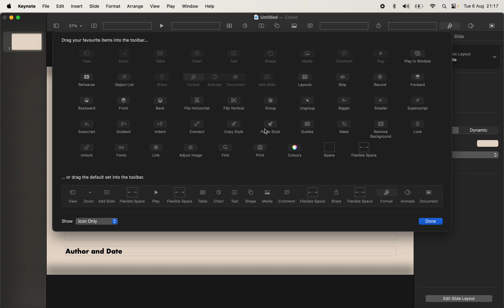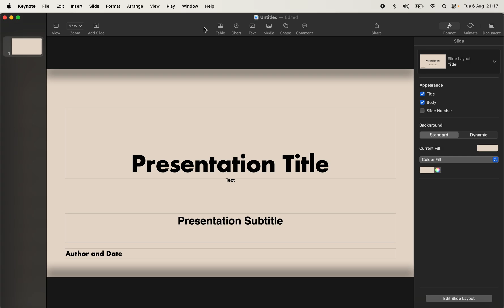I wish all software allowed you to edit the toolbar this easily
It is so simple. It is so easy to do for the user. And it is so powerful for them to set up their own workflow in exactly the way they need. I wish more software allowed for this.